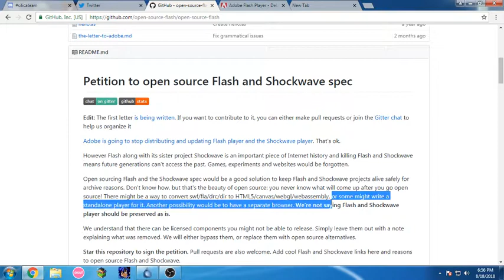b-but standalone adobe flash allready exists..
just a response to the readme of a github i saw xD

i-i DO think the idea of making flash open src is a good one though and i really hope this happens but just wanted to point out that a standalone flash allready exists xD